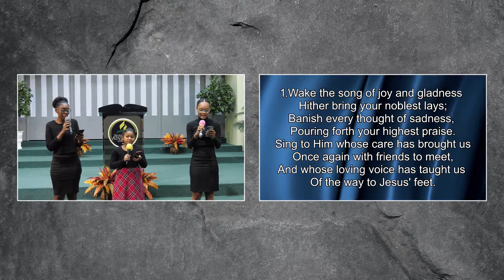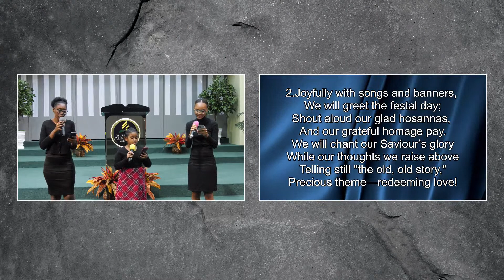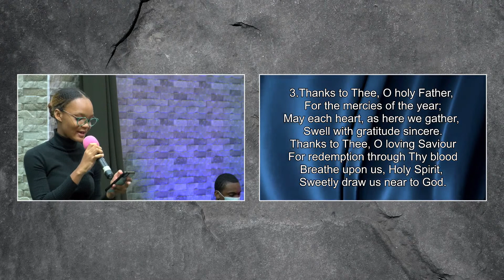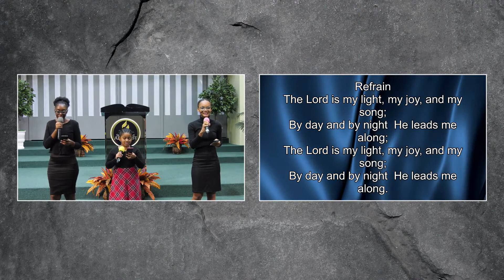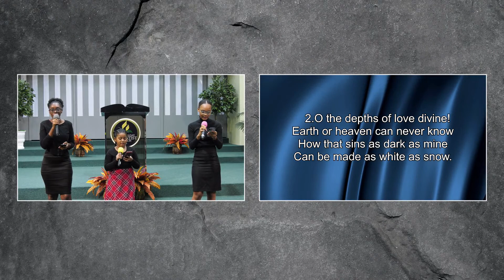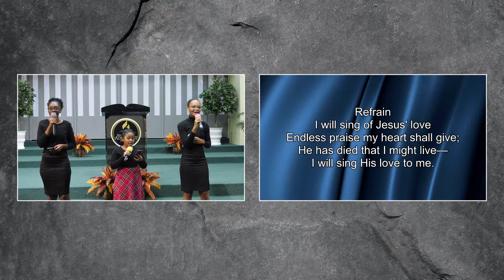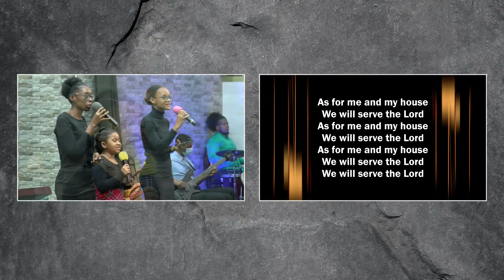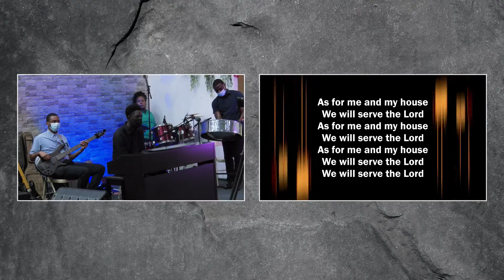IS SINGLENESS BETTER THAN MARRIAGE? - Pastor Cyril Horrell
Welcome to the Arima Seventh-Day Adventist Church's YouTube channel, A PLACE YOU CAN CALL HOME. We are delighted to have you with us.

These lessons are envisioned for persons that would like to be baptized. Encourage a friend or family member to Study, Fill out, then reach out to our Bible workers: Sis. Ann Rondon or Sis. Lorna Wilson to facilitate more studies.

The Arima Seventh-Day Adventist Church is located at #19 De Gannes Street, Arima, Trinidad, W.I.